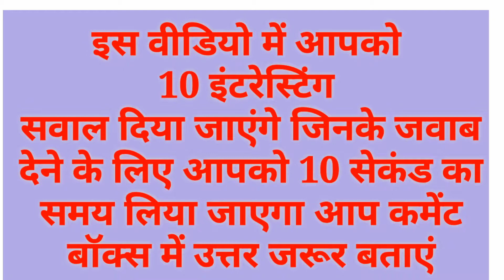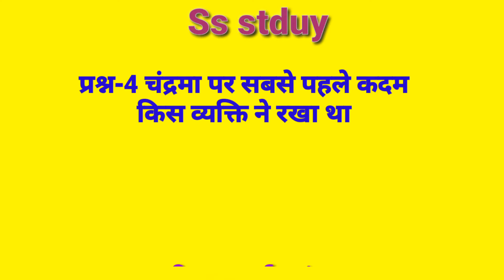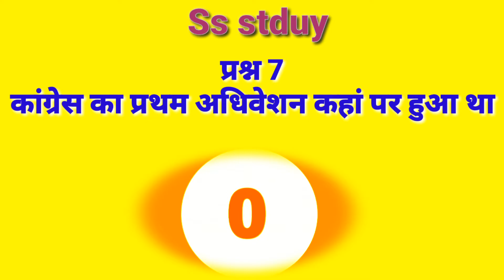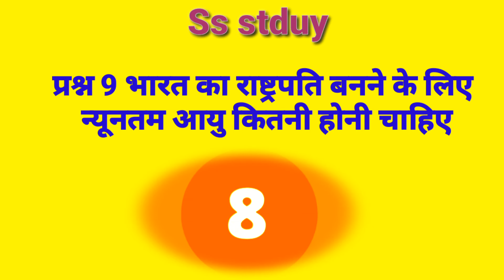यू एन ओ का पूरा नाम क्या है